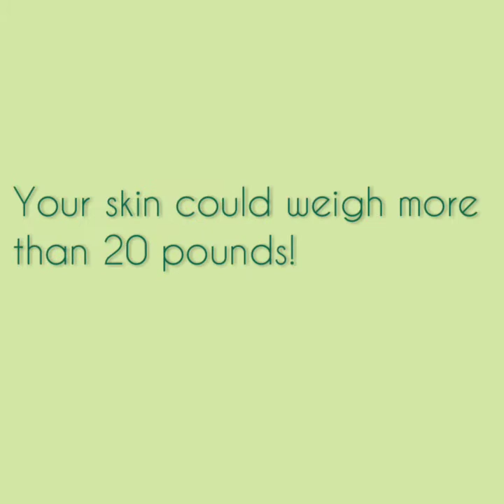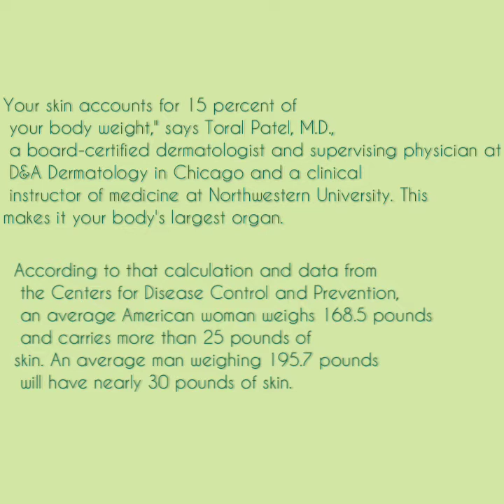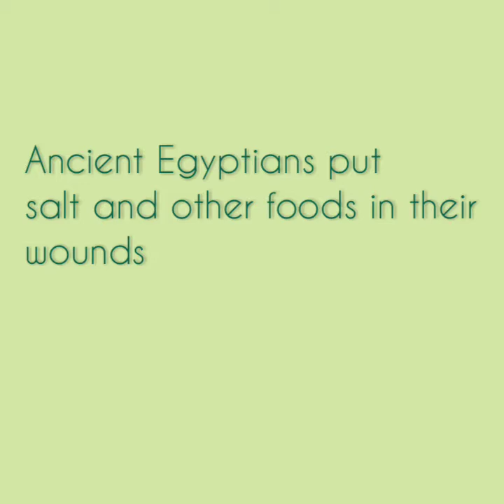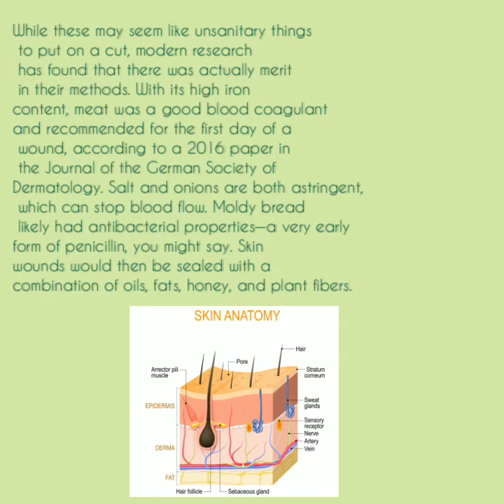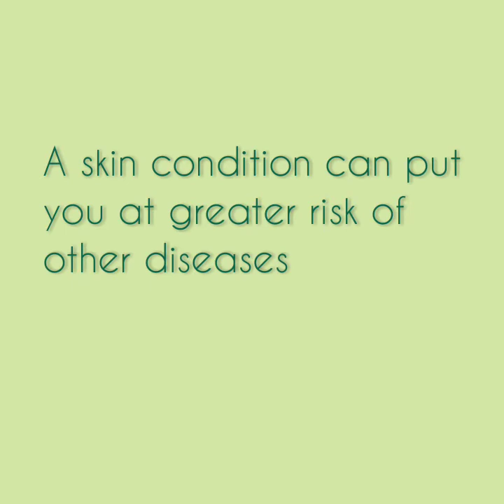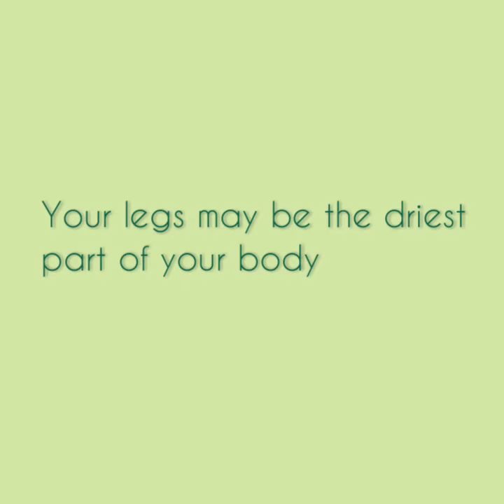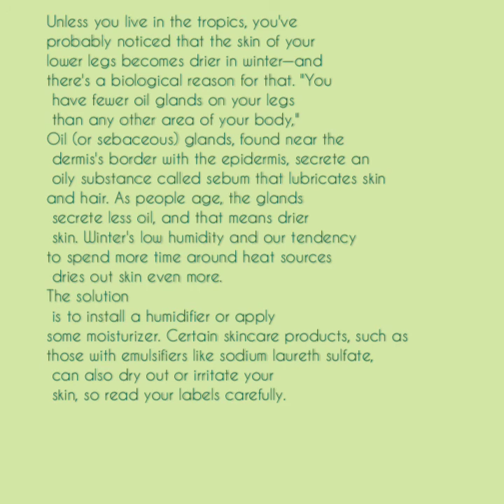Some things you may not have known about your skin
Timestamps⤵️

0:00 Introduction to video
0:04 Skin colour is determined by the epidermis
0:53 Your skin could weigh more than 20 pounds!
1:35 Tattoos stay put, thanks to cells called macrophages
2:30 Ancient Egyptians put salt and other foods in their wounds
3:38 Your body's fluid balance depends on skin
4:51 A skin condition can put you at greater risk of other diseases
5:38 Your legs may be the driest part of your body
6:37 Thanks for watching!